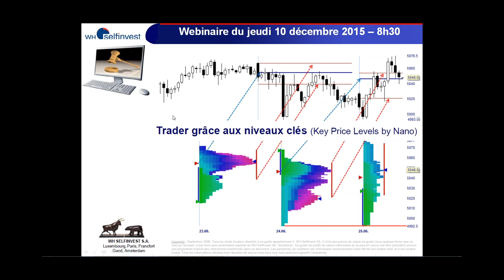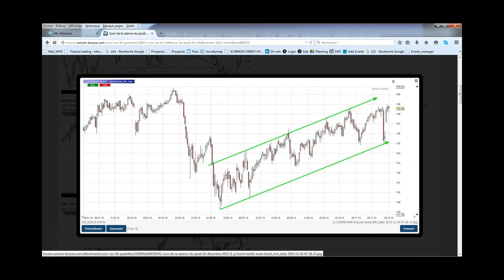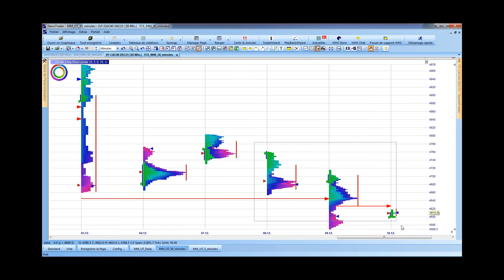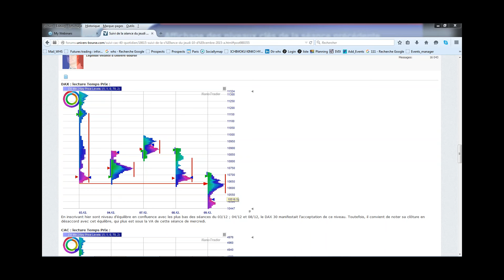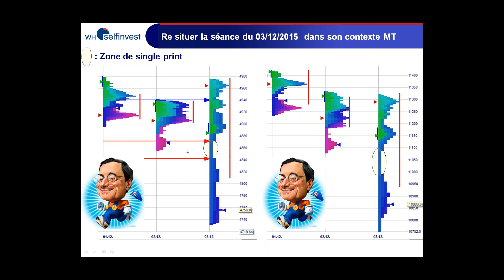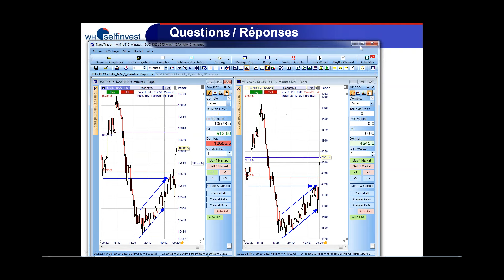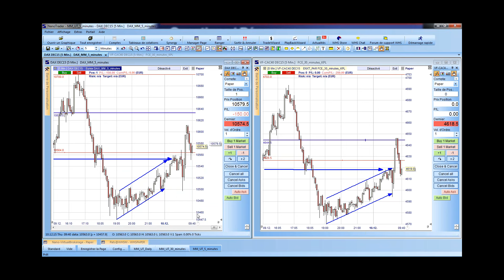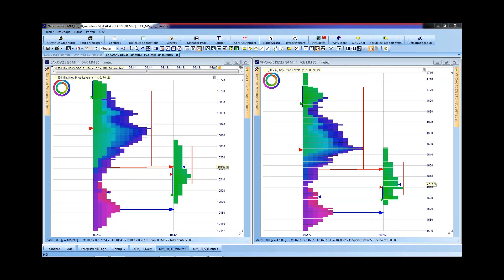Morning meeting sur CAC 40 et DAX 30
Alain Weisrock vous donne rendez-vous chaque jeudi pour un webinaire au cours duquel il analyse en temps réel le marché afin d'identifier les différentes opportunités de trading de la séance du jour. Les sous jacents étudiés seront le Bund, l’EUR/USD et les indices CAC 40 et DAX30.

NOTICE DE RISQUES

Les CFD, le Forex et les futures sont soumis à d’imprévisibles fluctuations de cours. Ce sont des instruments financiers qui offrent à l’investisseur la possibilité, s’il le souhaite, de travailler avec un effet de levier. Si vous décidez de recourir à un effet de levier, vous courrez le risque de subir une perte plus grande que la valeur de votre compte ; il est donc crucial de bien connaître les risques et caractéristiques spécifiques de chaque instrument individuel. Et il incombe à chaque investisseur de vérifier, si possible avec l’aide d’un conseiller financier, si ces instruments financiers lui conviennent. Les bénéfices réalisés dans le passé ou sur un compte d’essai n’offrent aucune garantie quant à la réalisation d’un bénéfice dans le futur. Les CFD, le Forex et les futures ne conviennent pas à tous les investisseurs. Cette annonce n’est pas une proposition ou un conseil d’investissement. WH SelfInvest S.A., autorisée et régulée par la Commission de Surveillance du Secteur Financier à Luxembourg, intervient en France soit directement ou à travers sa succursale française tel qu’autorisé par l’Autorité de Contrôle Prudentiel et de Résolution / Banque de France.